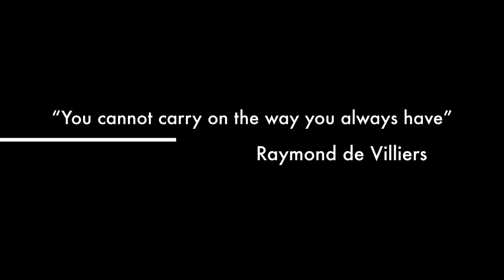Creating an Environment where Millennials can Thrive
This video is about Creating an Environment where Millennials can Thrive